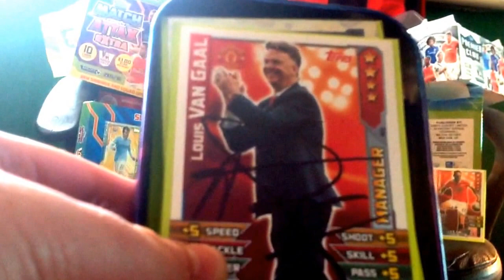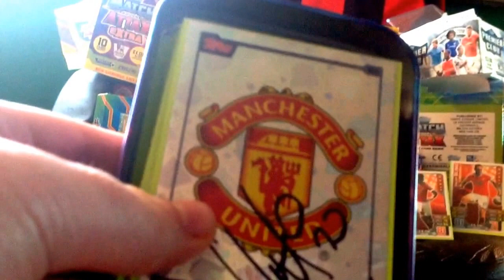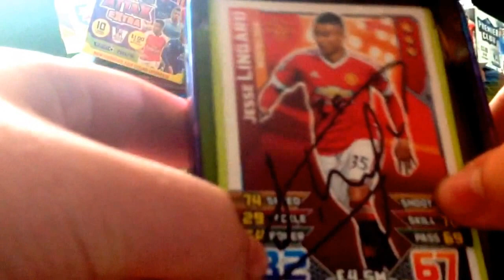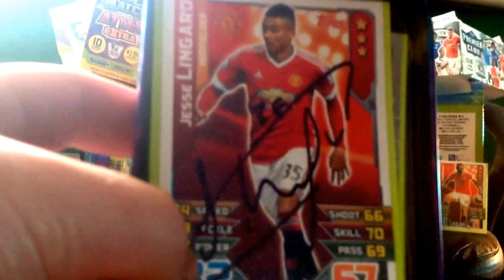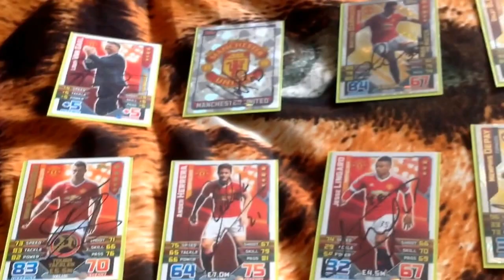I Met The Man United Players!!!!!